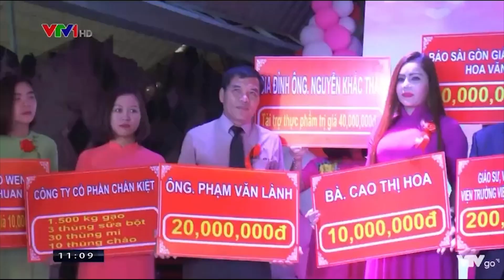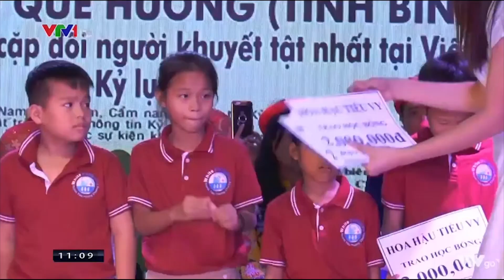Đám cưới tập thể - Trung tâm nhân đạo